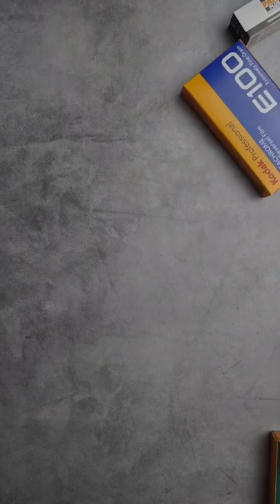Everything you need for Film Photography in one stop!